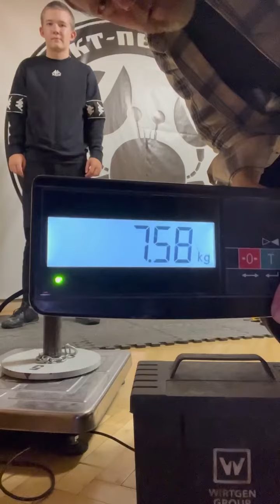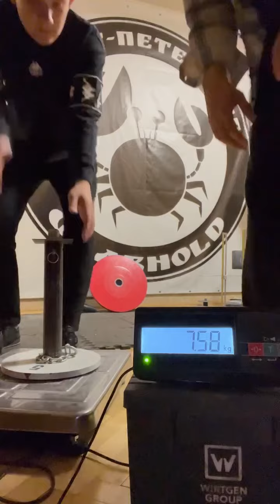Anton Andreev (RUS) "KP WALNUT HOLD" 7,5 KG 32,5 sec(LH)